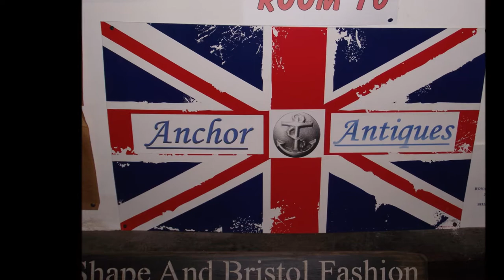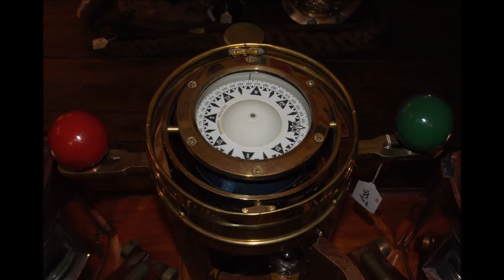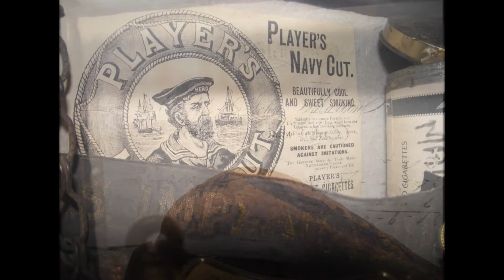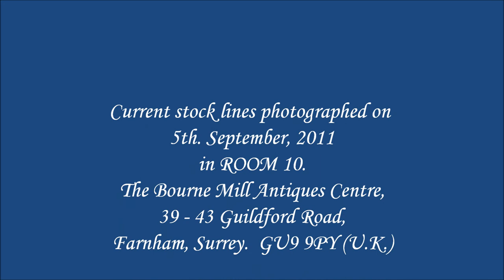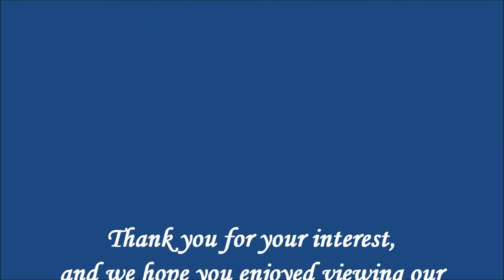Anchor Antiques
Maritime Antiques & Collectibles - 5th. September, 2011